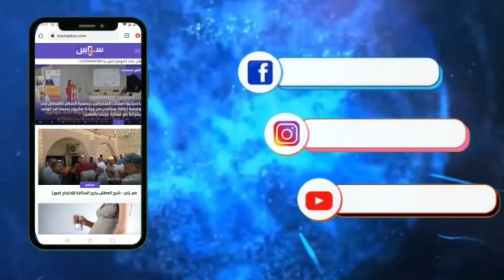أكادير: انعقاد أشغال الدورة العادية لغرفة التجارة والصناعة والخدمات